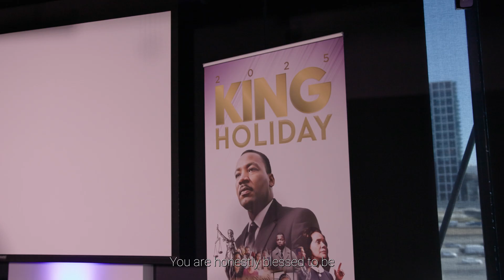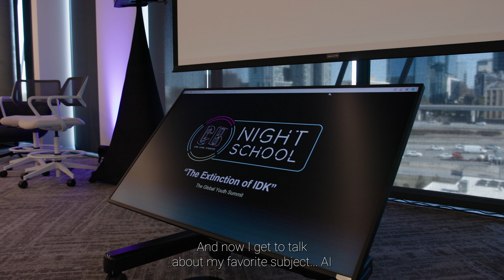Cam Kirk Speaks on AI for Creatives at Microsoft's Headquarters for the Global Youth Summit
AI is changing the game for creatives, and Cam Kirk explains why embracing it is essential for the next generation. From unlocking endless information to sharpening your skills, AI is the tool every artist and creator needs to stay ahead. Join Cam Kirk at the Global Youth Summit, hosted alongside the King Center and Dr. Bernice King, as he discusses how technology is leveling the playing field for creatives everywhere. Learn more about Cam Kirk Foundation’s work and why the phrase “I don’t know” should no longer exist in the world of endless possibilities.

Follow Cam Kirk Studios on Social Media and stay inspired! for more updates.